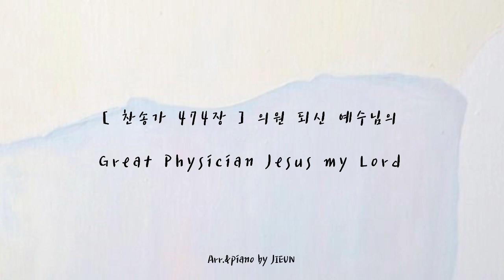[ 찬송가 474장 ] 의원 되신 예수님의 | Great Physician Jesus my Lord | 피아노로 듣는 찬송가 | 잔잔한 찬송가 피아노 연주 | 묵상피아노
SHALOM!

찬송가 474장 '의원 되신 예수님의' 입니다 :)